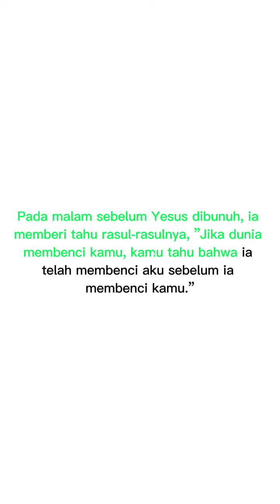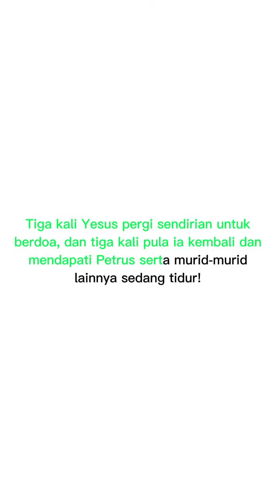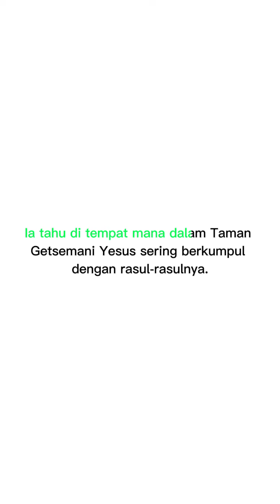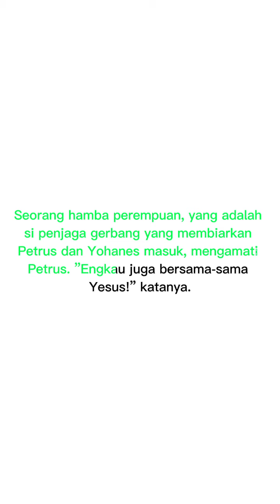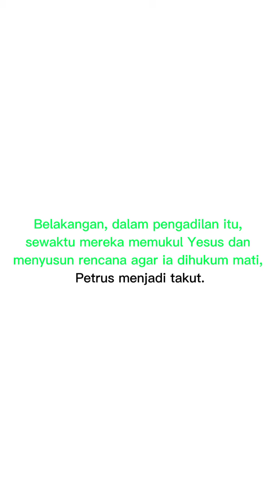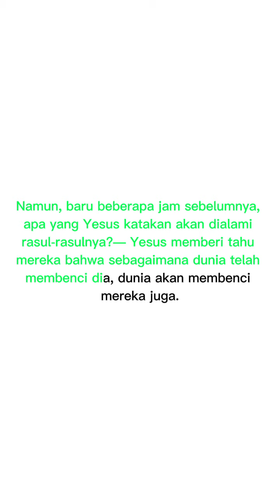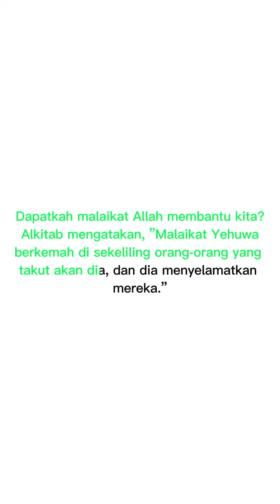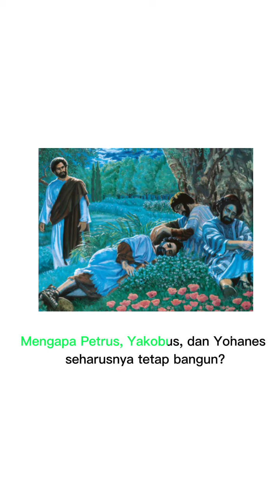Bantuan untuk mengatasi rasa takut kita